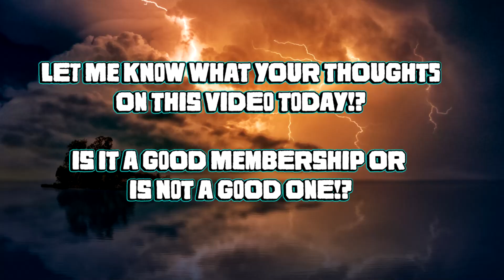MY BESTBUY PLUS MEMBERSHIP 1 MONTH LATER... IS IT REALLY WORTH IT!?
In todays video i will be going over  the My Best Buy Plus Membership 1 month later and talk the pros and cons and to say if i think its worth it or not!